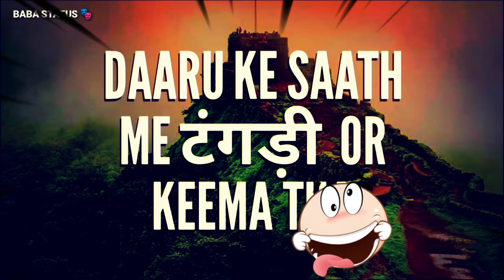LADKI😠 DHOKEBAAZ💔 VIDEO✨ status🔥